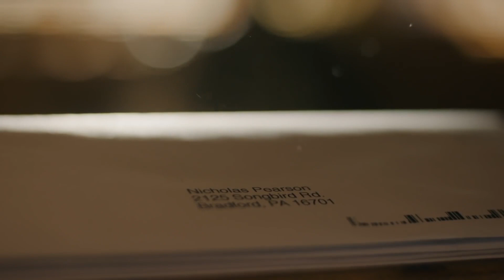This Is Us S03E09 Clip | 'Kevin & Zoe Uncover the Truth About Nicky' | Rotten Tomatoes TV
Check out the new This Is Us Season 3 Episode 9 Clip starring Milo Ventimiglia!

US Air Date: November 27, 2018
Starring: Milo Ventimiglia, Mandy Moore, Sterling K. Brown
Network: NBC
Synopsis: Kevin arrives at the Ville his father served in. Kate pursues a new opportunity. Randall debates Councilman Solomon Brown. In the past, Jack struggles to get through to his brother.